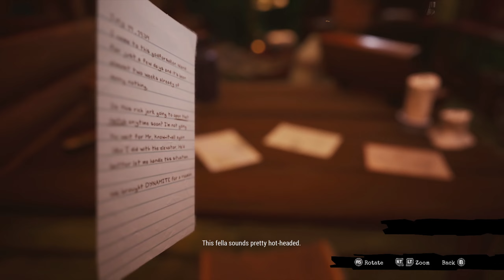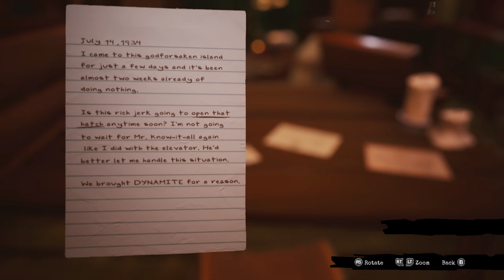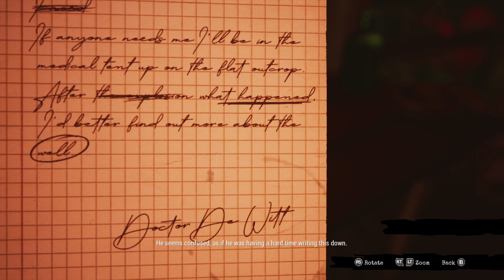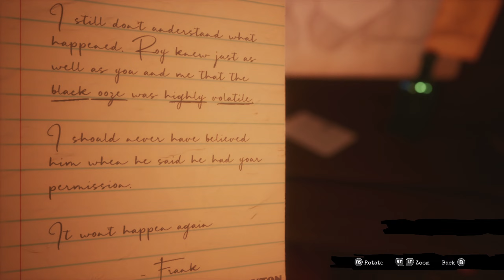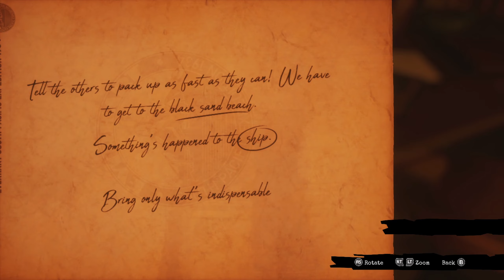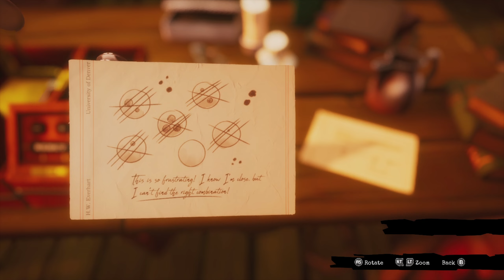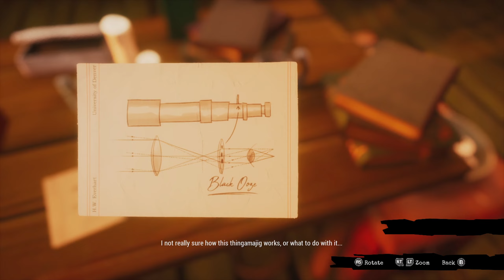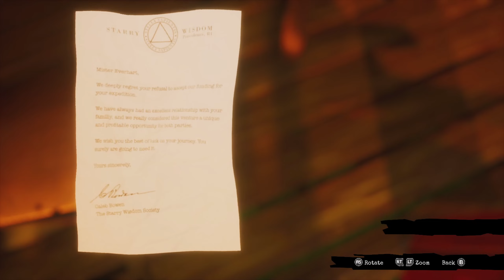Call Of The Sea | The Everhart Expedition | PART 2